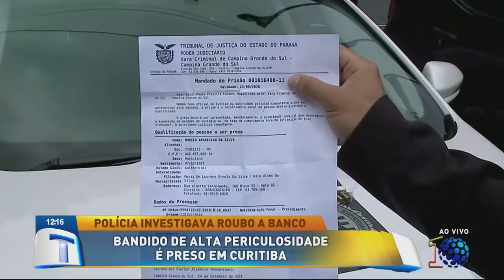Bandido de alta periculosidade é preso pelo COPE - Tribuna da Massa (29/11/18)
Perigoso: homem é preso por envolvimento em vários crimes

O Centro de Operações Policiais Especiais (Cope) prendeu um homem de 36 anos envolvido em diversos crimes. A equipe chegou até o suspeito durante investigações contra uma quadrilha responsável pelo arrombamento de caixas eletrônicos.

O homem foi localizado no bairro Boa Vista, em Curitiba, e tentou escapar da abordagem apresentando um nome falso. Além disso, ele estava com uma carteira de motorista com o nome parecido com o dele.

“Já tínhamos a informação de que ele se apresentava com um nome falso, mas durante a prisão esse documento com um terceiro nome mostra que é possível sim que ele tenha usado outros nomes em ações criminosas. Mas nosso alvo tinha mais coisas a esconder”, afirmou o delegado titular do Cope, Rodrigo Brown.

De acordo com a polícia, o suspeito participou de duas ações em agências bancárias, em São José dos Pinhais e em Colombo. O suspeito já tinha um mandado de prisão expedido em Campina Grande do Sul e era foragido da Delegacia de Quatro Barras, onde estava preso pelos crimes de receptação e porte ilegal de arma de fogo. Ele fugiu do local no dia 20 de agosto deste ano.

Com o homem foram apreendidos dois carros adulterados e com alerta de roubo. Um Fusion estava estacionado na residência e um Jeep Renegade foi encontrado próximo ao local. As chaves dos veículos estavam escondidas dentro de um sapato. Além disso, os policiais apreenderam um revólver calibre 38 com munições, encontrado em uma caixa de sapatos, e um celular.

O mandado de prisão foi cumprido e o suspeito foi autuado por falsidade ideológica.